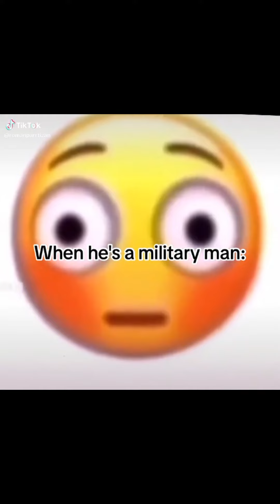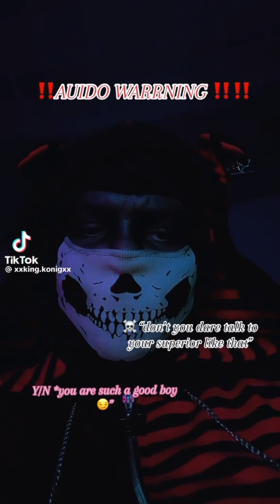Masked Men cosplay [#3]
ALL TIKTOKS DON'T BELONG TO ME?!